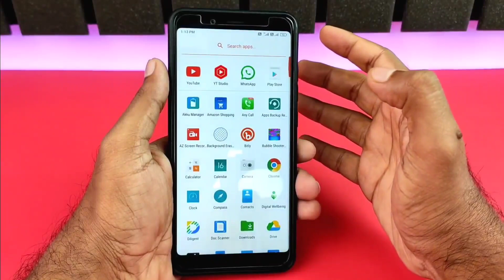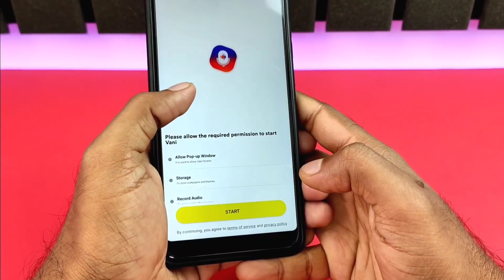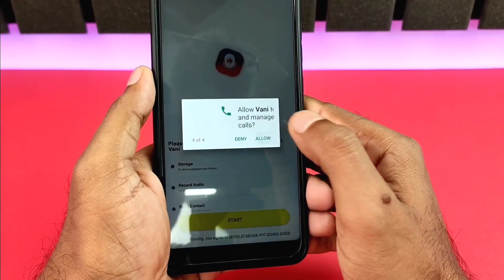बिना फ़ोन छुए कॉल उठाओ हेलो बोलकर !! Hello bolkar call uthao !! best android trick